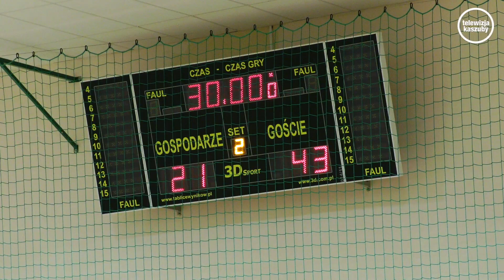Mistrzynie Polski nie dały szans UKS PCM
W środę UKS PCM zmierzył się z MKS-em Perłą Lublin. Nasze szczypiornistki poległy w starciu z Mistrzyniami Polski 21:43.